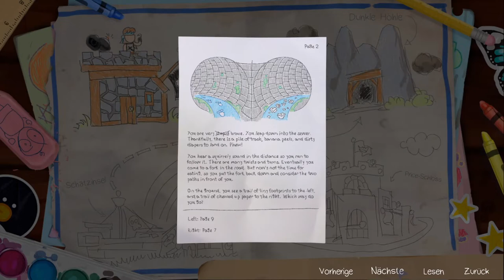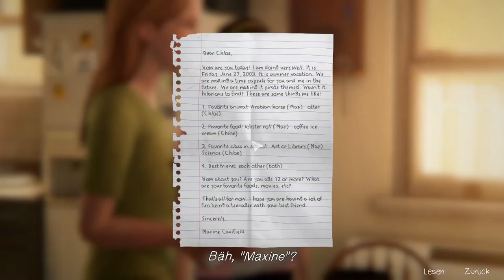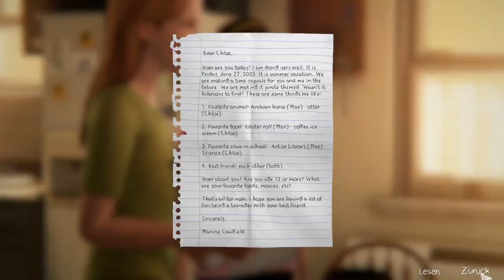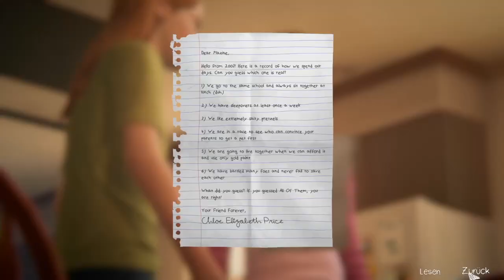LIFE IS STRANGE: BEFORE THE STORM #29 * Die Abenteuer von Käpt'n Blaubart und Long Max Silver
Life is Strange: Before the Storm Part 29 Die Abenteuer von Käpt'n Blaubart und Long Max Silver